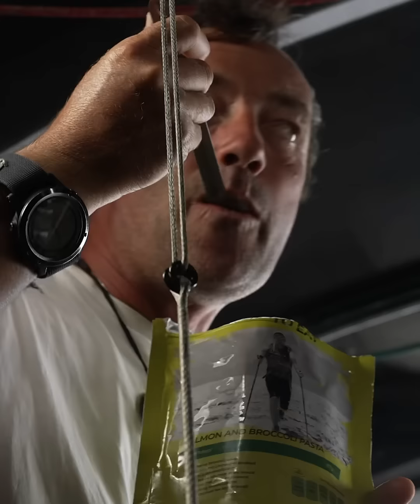RACE REPORT - Leg 3 - 19/03 | The Ocean Race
Since their departure from Cape Town, GUYOT environnement - Team Europe is making a steady progress towards Itajaí 🇧🇷

On the other side of the world, the four remaining boats keep fighting toe-to-toe in a very close battle ⚔️